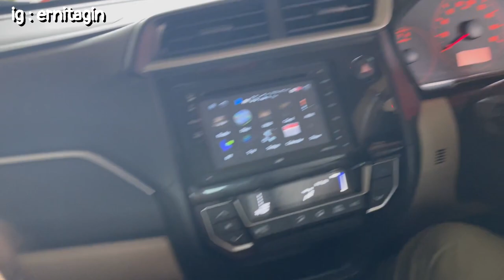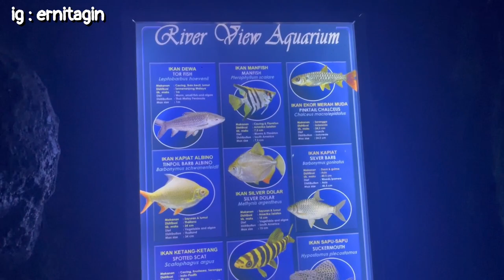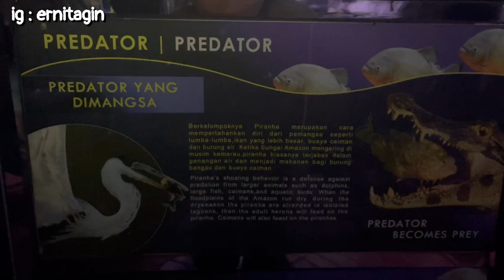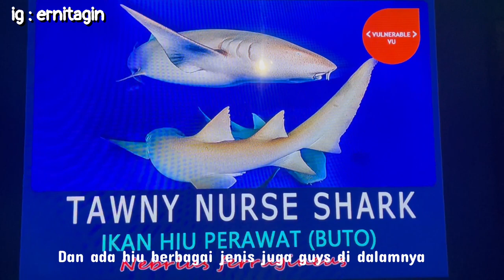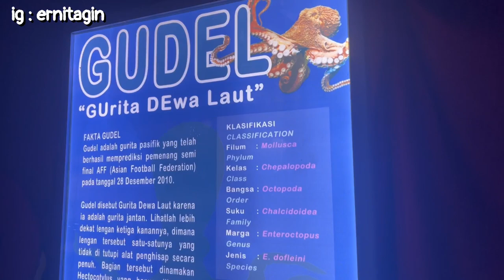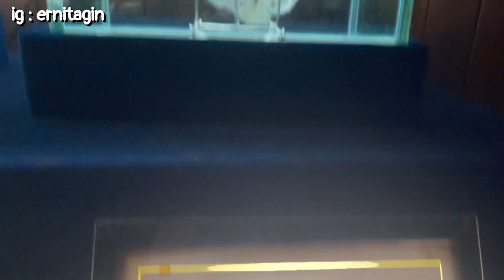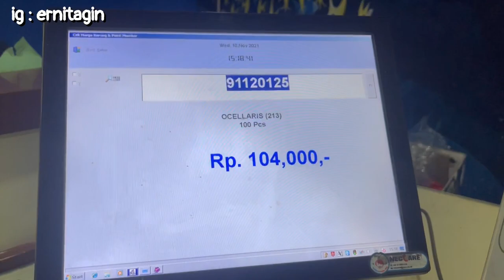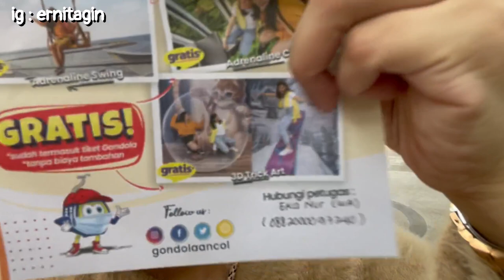WOW ‼️ AQUARIUM RAKSASA BAWAH LAUT DI SEA WORLD ANCOL TERBARU 2022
HI EVERYONE!

Sea World Ancol merupakan sebuah kawasan yang lengkap untuk memberikan hiburan dan pendidikan khususnya dunia laut. Dalam operasionalnya, Sea World Ancol mengemban 3 misi besar yaitu: Pendidikan, Konservasi dan Hiburan. Melalui misi ini Sea World Ancol menempatkan diri sebagai tempat hiburan berkualitas. Dalam usaha memperkenalkan kehidupan biota yang hidup di alam, SeaWorld Ancol memiliki sekitar 7.300 ekor biota air tawar yang terdiri dari 48 Jenis ikan, 1 jenis reptil sampai biota perairan laut yang terdiri dari 11.500 ekor biota yang terdiri dari 138 jenis ikan dan avertebrata serta 3 jenis reptil. Biota-biota tersebut ditampilkan dalam 28 display yang terbagi atas 9 akuarium perairan tawar dan 19 akuarium serta 4 kolam terbuka.

Setiap tampilan akuarium atau wahana memiliki tema khusus untuk memberikan nuansa tersendiri dalam pesan yang disampaikannya, selain itu untuk menambah pengetahuan mengenai biota yang ditampilkan maka dilengkapi juga dengan label berisi informasi mengenai biota baik secara biologis maupun keunikannya.

Berbagai macam acara dan fasilitas penunjang lainnyapun dihadirkan untuk kenyamanan dan kepuasan pengunjung seperti aksi seru 2 penyelam saat Feeding show di akuarium utama, uniknya duyung menyantap rumput laut dari tangan penyelam sampai keganasan belut kerondong berebut makanannya. Bagi mereka yang ingin berinteraksi dengan biota laut terdapat juga Kolam Sentuh dan mereka ingin bertemu hewan laut dalam maka fasilitas museum yang berisi awetan hewan-hewan laut dalam menunggu disana, seperti Ikan Purba – Raja Laut (Coelacanth).

Alamat :

Jalan Lodan Timur No.7, Ancol, Kec. Pademangan, Jakarta Utara 14430

Opening hours:

(Pada saat kita kesini diberlakukan tutup lebih awal jam 16.00 WIB)

Thank you and i love you all xoxo